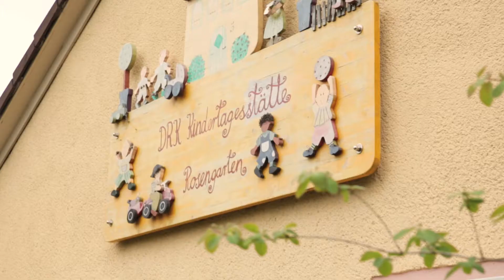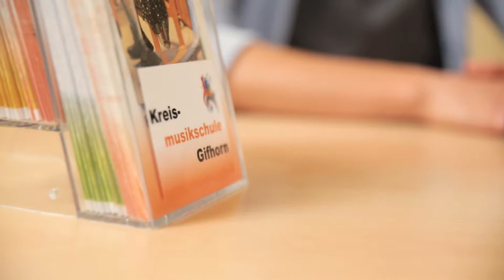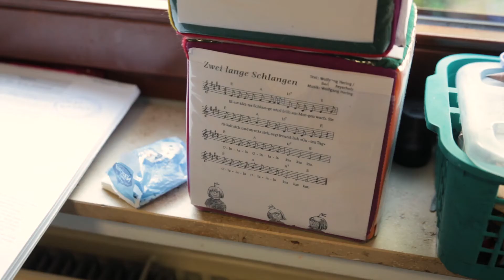Wir machen die Musik! in Gifhorn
Wir machen die Musik!“ ist das wichtigste Angebot für frühkindliche musikalische Bildung in Niedersachsen. Musikschulen im gesamten Bundesland sorgen mit erstklassigen musikpädagogischen Angeboten sowie einer verlässlichen Verwaltungsstruktur für eine optimale Umsetzung der Programmziele. Seit dem Start des Musikalisierungsprogramms 2009 wurden bis heute über 340.000 Kinder in Kindertageseinrichtungen und Grundschulen erreicht. Im laufenden Schuljahr 2019/20 beteiligen sich 75 Musikschulen am Programm und erreichen in mehr als 1.100 Kooperationsprojekten rund 40.000 Kinder im Alter zwischen 0 und 10 Jahren. 711 Kindertageseinrichtungen und 465 Grundschulen stehen den Musikschulen als Kooperationspartner zur Seite. Ungeachtet ihrer wirtschaftlichen, sozialen und ethnischen Herkunft sowie ihren körperlichen und geistigen Fähigkeiten gibt „Wir machen die Musik!“ Kindern die Chance, frühzeitig mit Gesang, Musik und Tanz in Berührung zu kommen. Die positive Wirkung von Musik und Tanz auf die Persönlichkeitsentwicklung, die Förderung sozialer Kompetenzen, ein wertschätzendes Miteinander und die frühe Heranführung an Kultur machen „Wir machen die Musik!“ zu einem unersetzlichen Baustein der frühkindlichen musikalische Bildung in Niedersachsen.